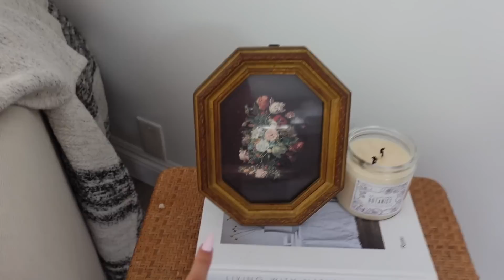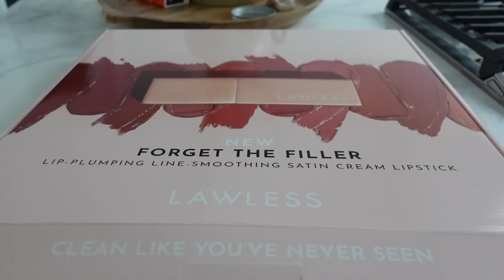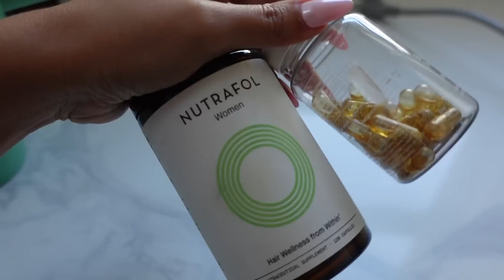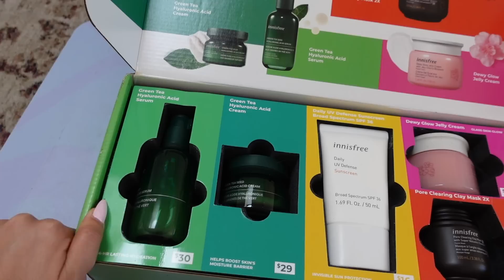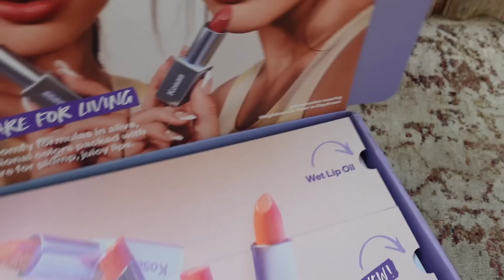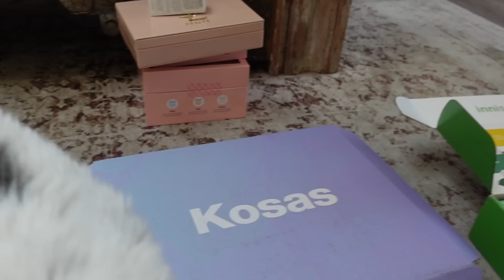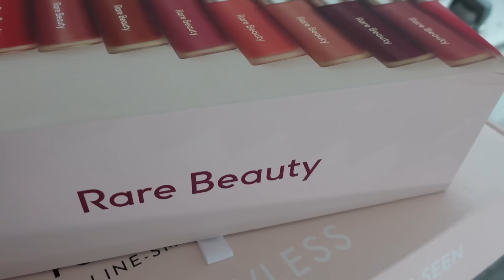NUEVOS CAMBIOS, CUIDADO DE PIEL Y NUEVOS PRODUCTOS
Productos que recomende

Caudalie Serum
Supergoop Glow Screen
MultiVitamina Ritual
Vitaminas para el cabello Nutraful